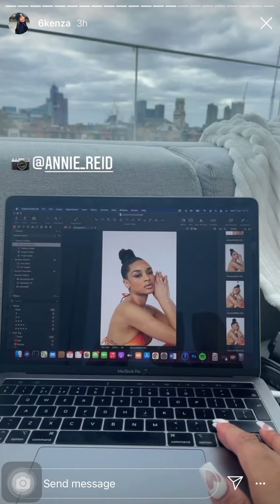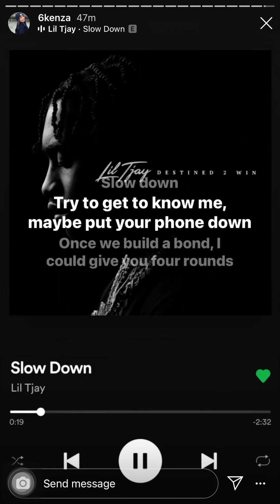Kenza Boutrif @6Kenza Instagram Story (7/4/21)